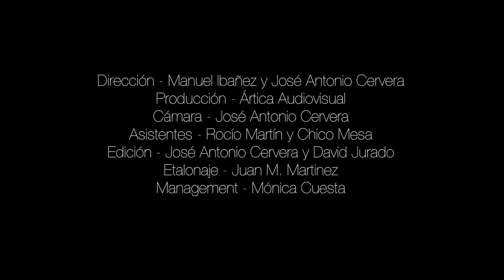Madre. Manuel Martinez Oficial.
Canal oficial Youtube de Manuel Ibañez, teclista de Medina Azahara y Manuel Martinez.